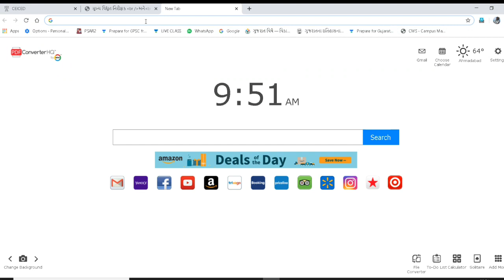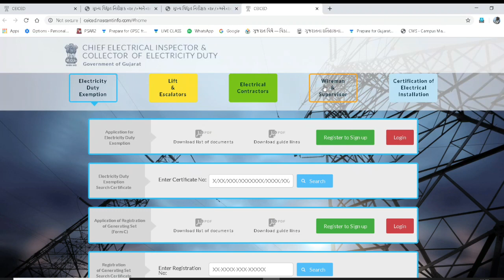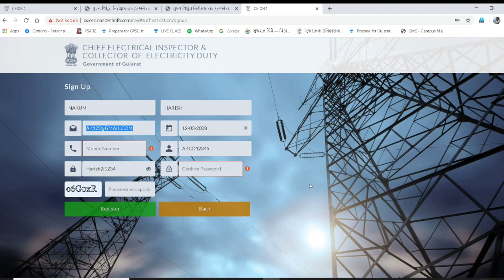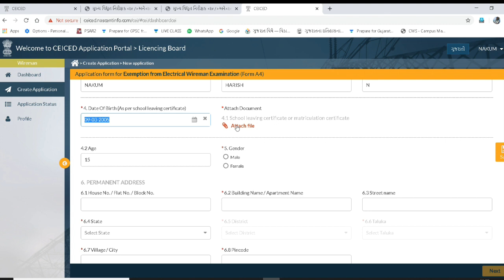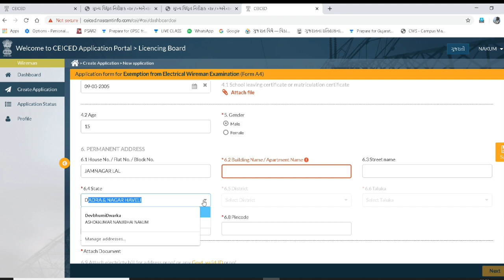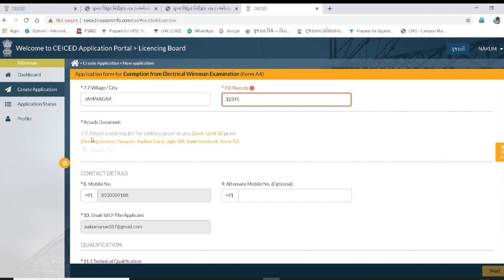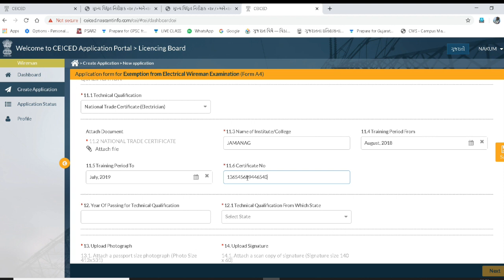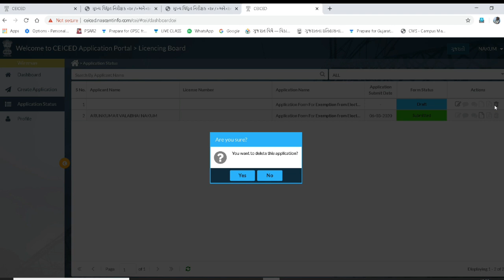How to Apply electrical supervisor licence in Gujarat 2021 | online electrical&wireman Mukti licence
👉 electrical licence document list પુરાવા

👉electrical supervisor licence full video ડિપ્લોમાં ડીગ્રી માટે

👉wireman Mukti licence full video ITI માટે

👉electric contractor  full video